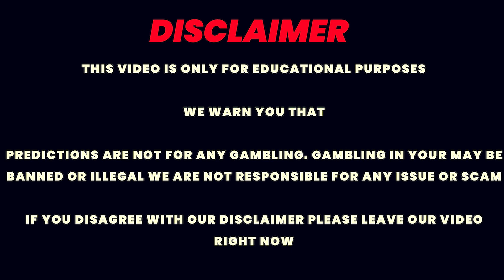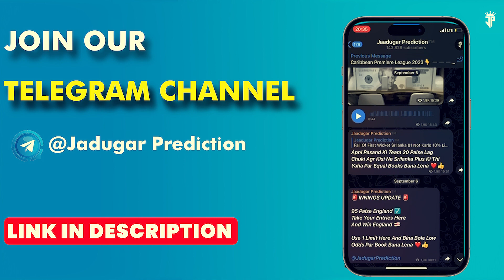IPL 2024 Match no 59 Prediction l GT vs CSK 59th match of IPL 2024 l Gujarat VS Chennai l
In this video i talk about IPL 2024 match no 59
Gujarat Titans vs Chennai Super Kings

ipl 2024 ka 59th match kon win hoga
ipl 2024 ki full fixed prediction
ipl 2024 match no 59 report
ipl 2024 match no 59 prediction
ipl 2024 GT vs CSK
ipl 2024 Gujarat Titans vs Chennai Super Kings
ipl 2024 match no 59 GT vs CSK
ipl 2024 100% Sureshot Reports
ipl 2024 Toss winner
ipl 2024 full fixing reports